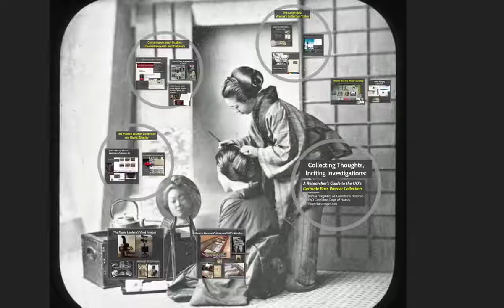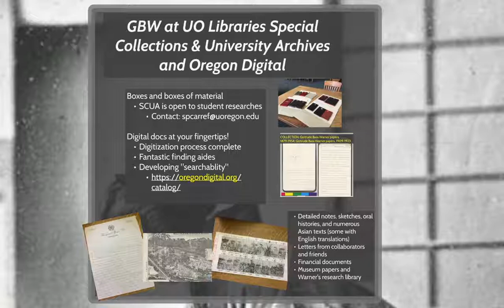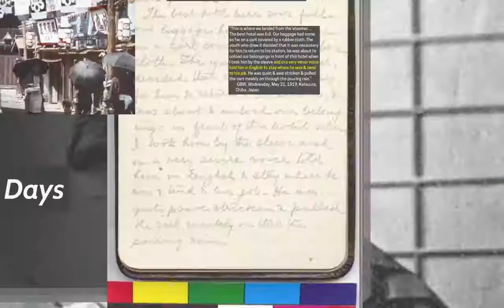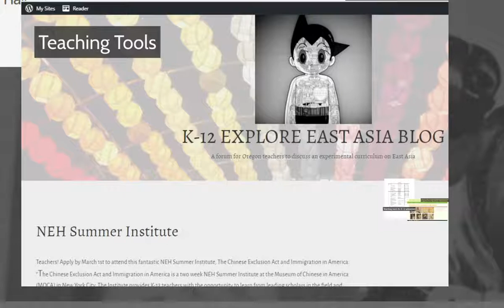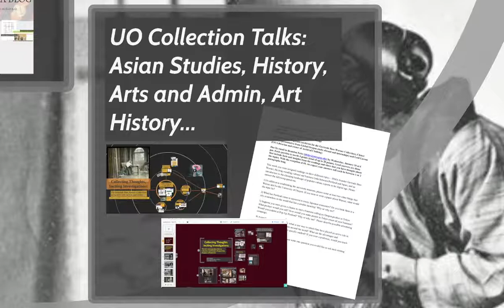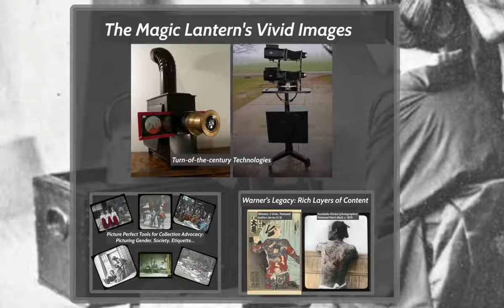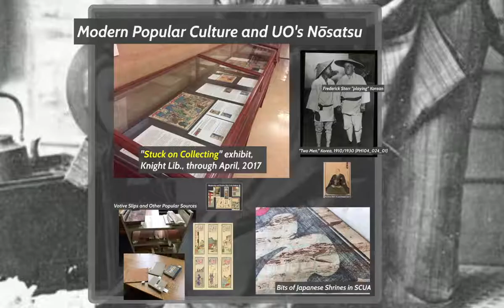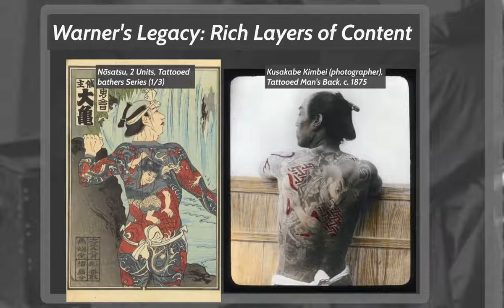Best Lecture Series Gertrude Bass Warner Collection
PhD candidate and Collections Historian Josh Fitzgerald discusses the Gertrude Bass Warner Collection and the various projects he worked on as an intern with the Digital Scholarship Center (2016-17). Topics include: accessibility of the her collection on Digital Oregon, educational programming supposed by the Center of Asian and Pacific Studies, Fitzgerald's collection outreach talks, and brief introductions to the University of Oregon Knight Library's collection of Japanese votive slips and Warner's lantern slides.